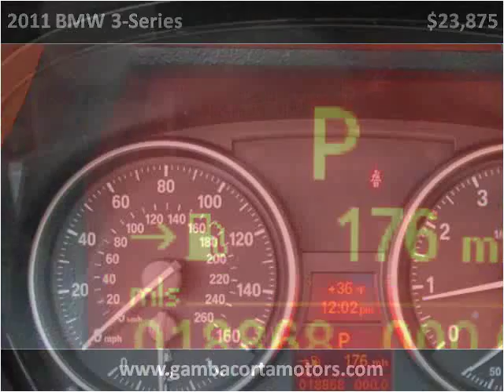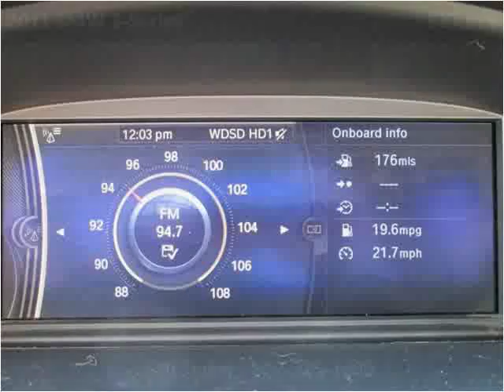2011 BMW 3-Series Used Cars New Castle DE